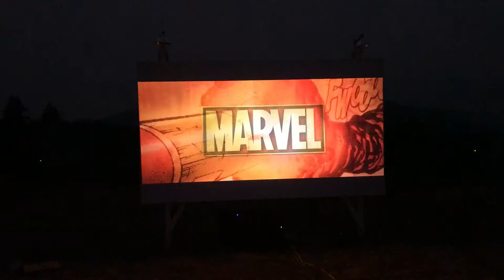Outdoor Home Theater, Movie Trailer In Action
This is a sample video taken with my iPhone 7 standing off to the side of the projector.  I believe Movie Trailers are legal to upload onto YouTube, so this is the Doctor Strange trailer on the Avengers Civil War blu-ray disc.  If I'm breaking any copyright laws, I'm happy to take this down.